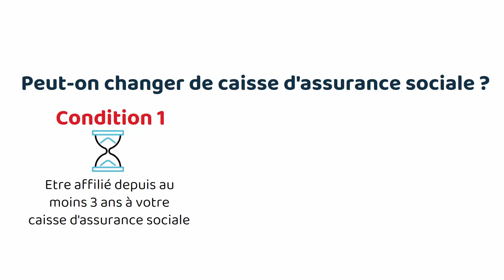Peut-on changer de caisse d'assurance sociale ?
Lorsque vous lancez votre entreprise en tant qu'indépendant, vous devez créer un numéro d'entreprise et un numéro de TVA.

Si par la suite, vous souhaitez changer de caisse d'assurance sociale, ceci est possible mais vous devez de toute façon rester affilié au moins 3 ans à la caisse d'assurance sociale que vous souhaitez quitter.

Si cette condition est satisfaite, une deuxième condition à satisfaire est de faire la demande de changement de caisse d'assurance sociale avant le 30 juin à venir.

Independant.tv a pour but de vous aider dans votre développement et a sélectionner une série d'intermédiaire de confiance avec qui nous travaillons.

Nous pouvons donc vous aider à trouver la caisse d'assurance sociale qui vous convient.

00:00 : Introduction
00:42 : Condition 1
00:54 : Condition 2
01:49 : Comment changer de caisse d'assurance sociale ?